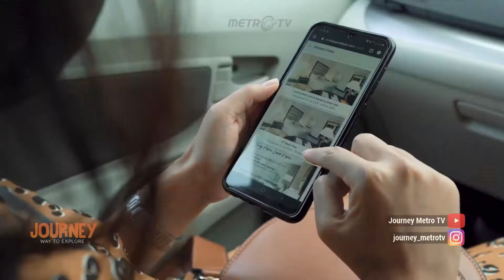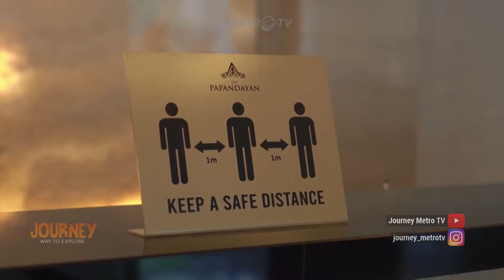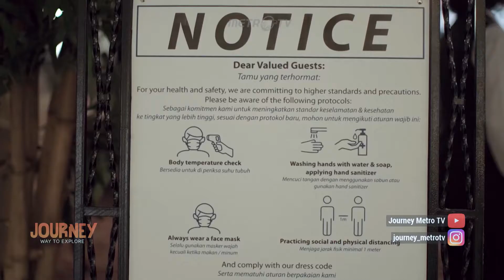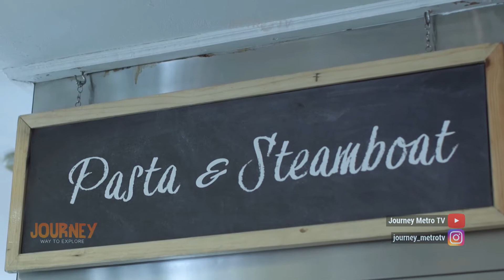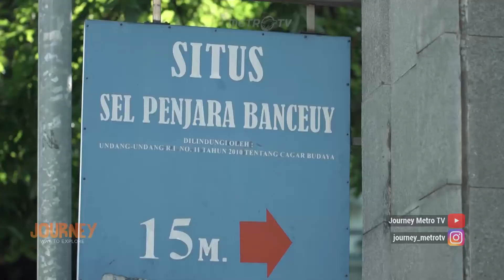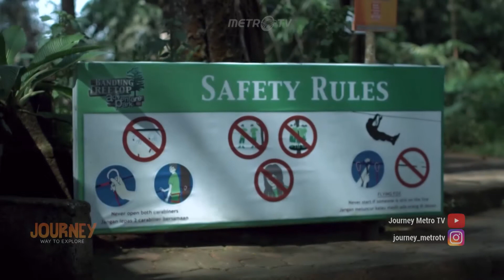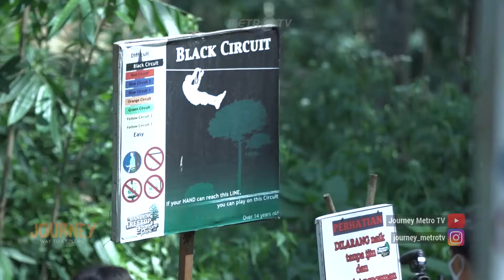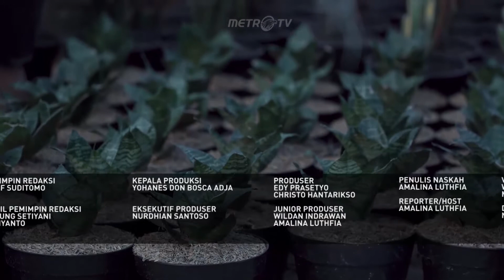JOURNEY - STAYCATION IN BANDUNG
Journey kali ini mengajak anda berlibur ala staycation di Kota Kembang, Bandung. Menikmati kemewahan hotel bintang lima dengan standar kesehatan di saat pandemi.

Menjelajah jalan dan gedung bersejarah dengan sepeda. Menikmati wahana yang menguji adrenaline di Lembang. Dan tak lupa berbelanja tanaman yang sedang naik daun dengan harga yang miring.